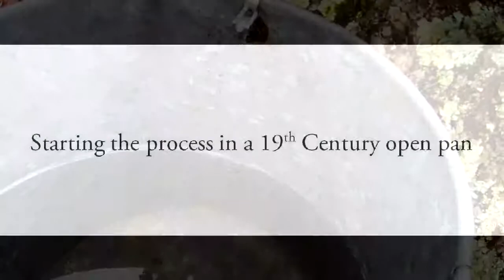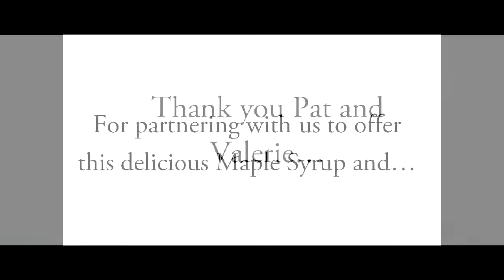Making Battlefield Maple Syrup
A brief video on the process of making the Battlefield Maple Syrup, a partnership product with Back Creek Farms.